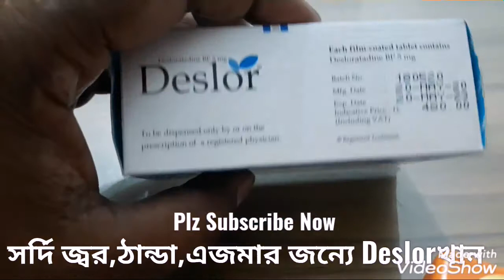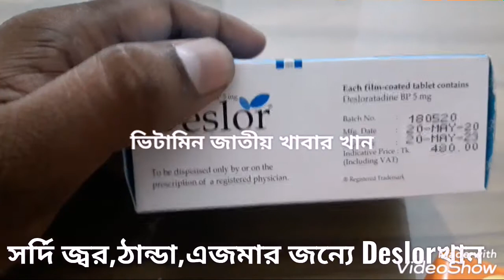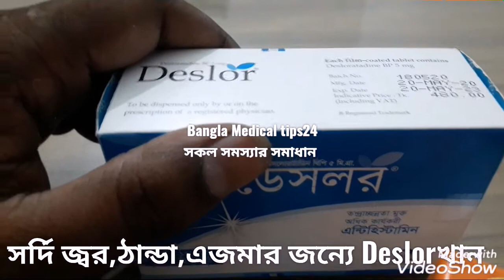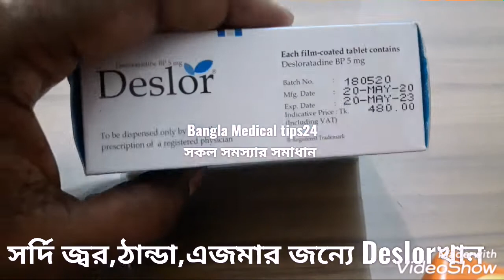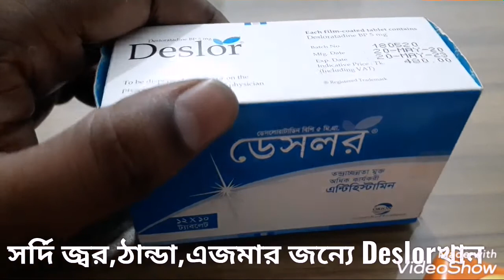Deslor Tablet 5mg | এলার্জি হলে | ঠান্ডা | নাকদিয়ে পানি পড়লে | সদি হলে | চোখ চুলকালে সেবন করুন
Deslor ঠান্ডা সদি জন্য খুব উপকারি